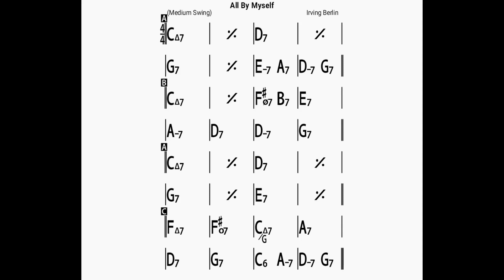All By Myself (no piano)backing track/bpm100